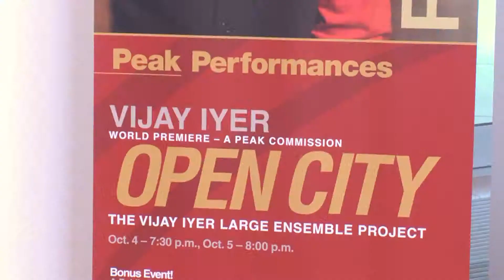Gallim Dance at Peak Performances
In her early 30s, choreographer Andrea Miller is already a veteran artistic director of the internationally acclaimed company, Gallim Dance. Her wild and joyful new work "Fold Here" was a recent world premiere at Montclair State University's Peak Performances.  The artistic director of Peak Performances, Jedediah Wheeler, describes how innovative artistic work is part of the University's mission.